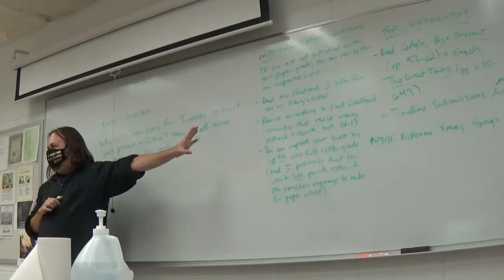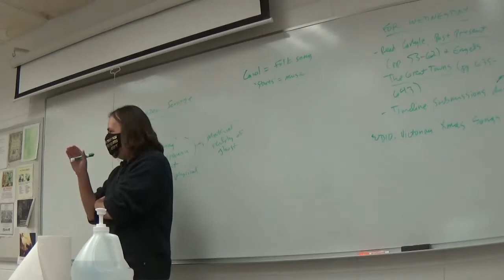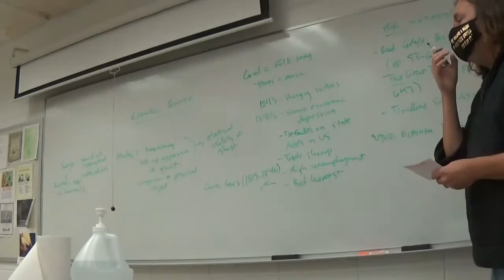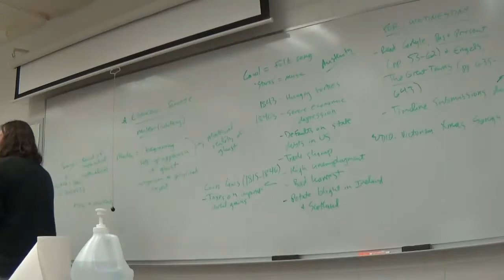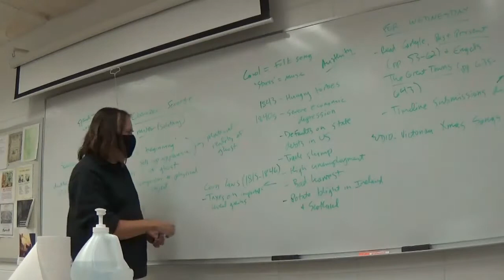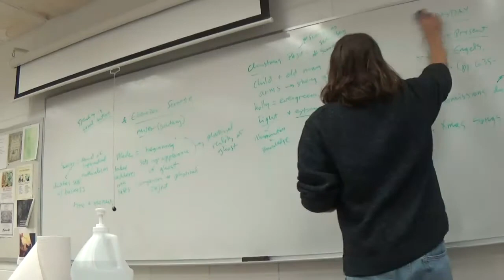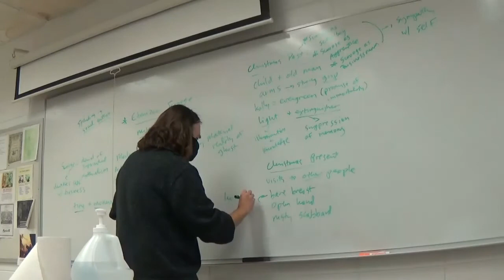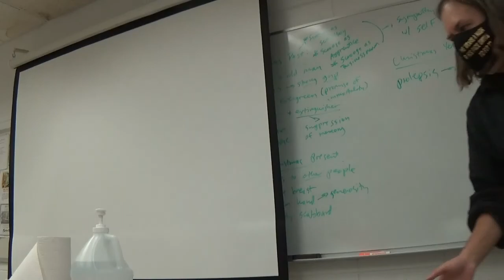British Literature II Fall 2021 Charles Dickens, A Christmas Carol